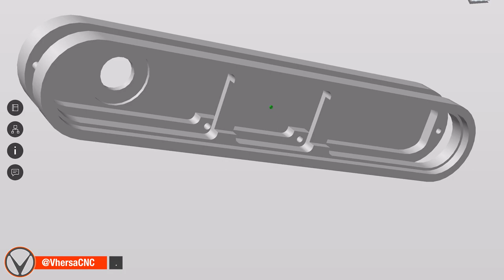CNC Control Panel Build- RHOKON CP-M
The making of our product- RHOKON CP-M, our entry-level CNC Control Panel. Designed to work with the following CNC Controller hardware and Control software;

Supported Software: UCCNC, LinuxCNC, Mach3/4, and GRBL based controllers
Supported Hardware: All popular/generic CNC Breakout boards, All UCxxx from CNCdrive, Mesa, MASSO

We can custom make this control panel in any ‘shape or Size’ you want and with any number of ‘Buttons’ you need depending on your hardware and software. This version is the entry-level model that supports only three function buttons: Start, Stop, Home All Axis, a 12v Relay Power On Key Switch, and E-Stop Switch.

The three (3) functions buttons require you to have three(3) free input Pins on your breakout board(s) which you can then configure the control software’s input triggers to map those pins to the functions you want. (Tested on UCCNC, Mach3/4 & LinuxCNC & Masso),

AVAILABLE FOR ORDER; Prices would be based on Features, Size, and Number of buttons you want.